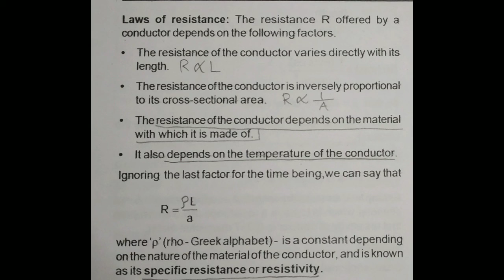Laws Of Resistance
Specific Resistance or Resistivity